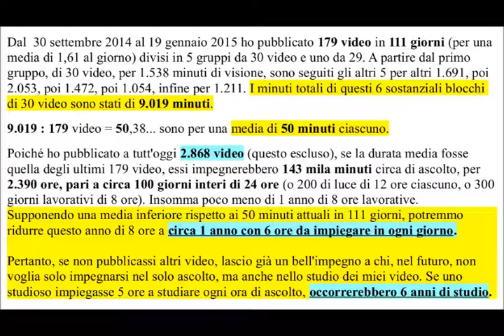Lascerò ai posteri una "BELLA GATTA DA PELARE", ne son certo!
A conti fatti, supponendo 6 ore di ascolto al giorno, occorrerebbe poco meno di un anno a UDIRE tutti i miei video pubblicati fin'ora in poco più di tre anni, e che - avendo altri 554 giorni ancora davanti fino al 26 luglio 2016 - sorpasseranno di molto i 2.800 e poco più pubblicati finora.
Poiché NON HO ALCUN DUBBIO che di me si è PROFETIZZATO in Genesi 25 e 38 della sacra Bibbia, di me avente per Genesi il gennaio nel dì 25 dell'anno 38 e PREVISTO nel Gemellaggio con Gesù, sia in Genesi 25, sia in genesi 38, SONO CERTO che vi lascerò un bell'impegno!